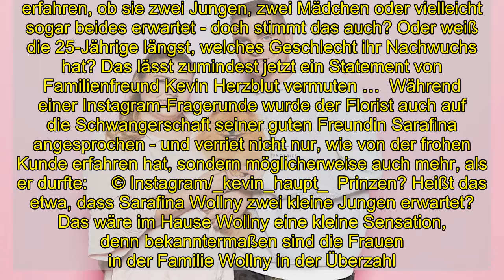Sarafina Wollny: Mega-Drama um das Babygeschlecht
Sarafina Wollny, 25, verriet kürzlich, dass sie mit Zwillingen schwanger ist, beim Babygeschlecht hüllte sich die TV-Bekanntheit bislang allerdings in Schweigen. Dafür plauderte jetzt ein guter Freund aus dem Nähkästchen …   Endlich ist ihr größter Wunsch in Erfüllung gegangen: Ganze sechs Jahre lang versuchten Sarafina Wollny und Ehemann Peter, ein Baby zu bekommen, doch klappen wollte es mit dem gemeinsamen Nachwuchs nie.  Immer wieder wurde das Paar bei Instagram mit quälenden Babyfragen konfrontiert, bis es im Dezember 2020 dann endlich so weit war! An Heiligabend verkündete die 25-Jährige, dass sie tatsächlich zum ersten Mal schwanger ist, wenig später folgte die nächste Überraschung, denn !         Während sie mit ihren Followern ganz offen darüber spricht, dass der Weg zur Schwangerschaft steinig war und sie und Ehemann Peter sogar mehrfach in eine Kinderwunschklinik mussten, macht sie aus einer Tatsache nach wie vor ein Geheimnis: Dem Geschlecht ihrer ungeborenen Kinder!    Nach eigenen Angaben wollten sich Sarafina und Peter Wollny eigentlich überraschen lassen und vorher nicht erfahren, ob sie zwei Jungen, zwei Mädchen oder vielleicht sogar beides erwartet - doch stimmt das auch? Oder weiß die 25-Jährige längst, welches Geschlecht ihr Nachwuchs hat? Das lässt zumindest jetzt ein Statement von Familienfreund Kevin Herzblut vermuten …  Während einer Instagram-Fragerunde wurde der Florist auch auf die Schwangerschaft seiner guten Freundin Sarafina angesprochen - und verriet nicht nur, wie von der frohen Kunde erfahren hat, sondern möglicherweise auch mehr, als er durfte:     © Instagram/_kevin_haupt_  Prinzen? Heißt das etwa, dass Sarafina Wollny zwei kleine Jungen erwartet? Das wäre im Hause Wollny eine kleine Sensation, denn bekanntermaßen sind die Frauen in der Familie Wollny in der Überzahl. Sarafina Wollny äußerte sich bislang nicht zu den neuesten Enthüllungen über ihre Zwillinge. Begeistert dürfte sie aber nicht gerade sein, dass Freund Kevin das Babygeschlecht ausgeplaudert haben könnte ...  Ob sich die Fans tatsächlich über zwei kleine Wollny-Jungs freuen dürfen, bleibt vorerst wohl noch abzuwarten.